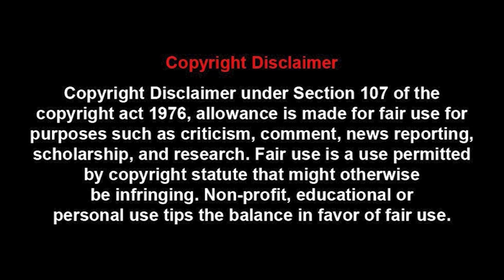OEM Magazine Weekly News Update | 18 November 2024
Welcome to OEM Weekly News, your go-to source for the latest updates and innovations in the original equipment manufacturing industry.
Don't miss the critical information that can help drive your business forward.